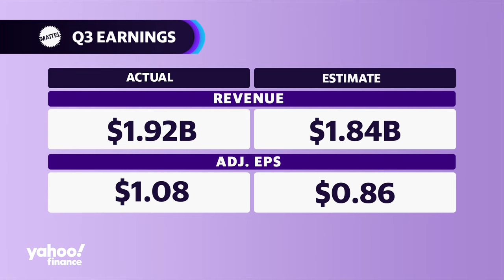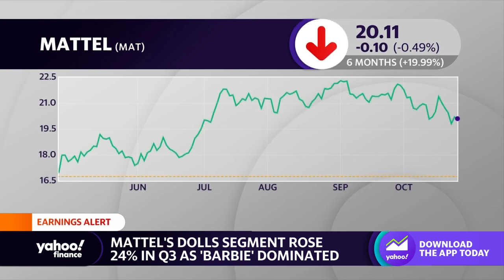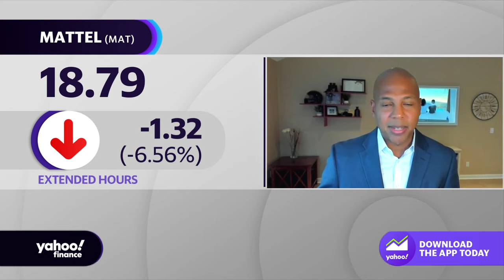Mattel earnings beat, but guidance disappoints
Despite a third quarter earnings beat, Mattel (MAT)  fell as its outlook implies slowing growth, post-Barbie. Analyst James Hardiman joins Yahoo Finance Live to weigh in on implications long term for the company. To remain in the proverbial game, Hardiman says the company needs revenue ""re-ignition"" to sustain momentum past the Barbie movie boost.